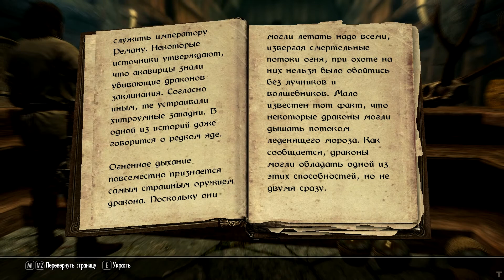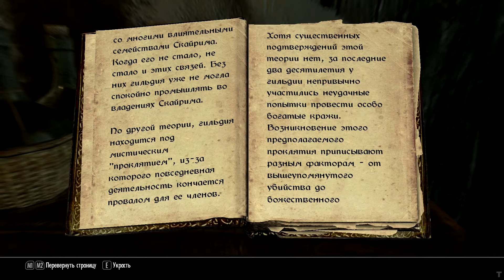Skyrim 00009. Ривервуд. Ограблени. Спящий великан. Уровень 3, 4